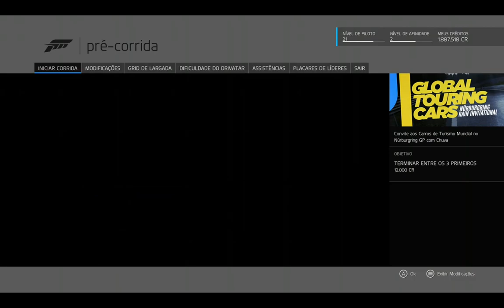Forza 6 - Volvo Polestar Racing S60 STCC|Onboard Rain Event Nürburgring On Xbox One 60fps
Evento de exibição em Nürburgring usando um Polestar S60 STCC.